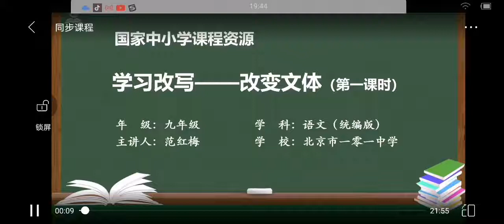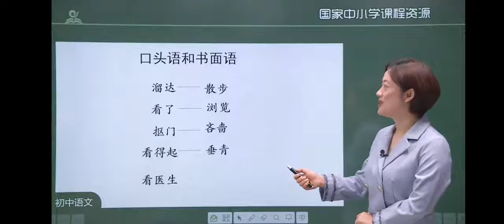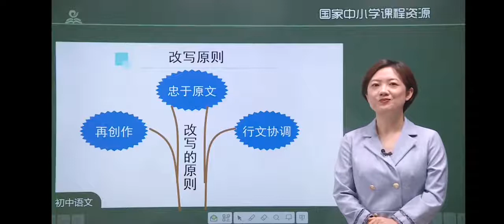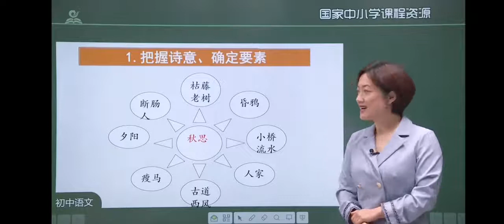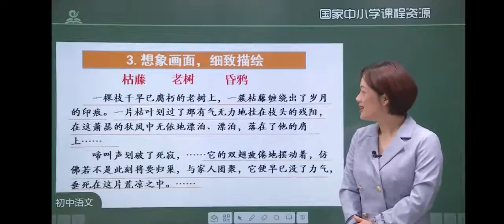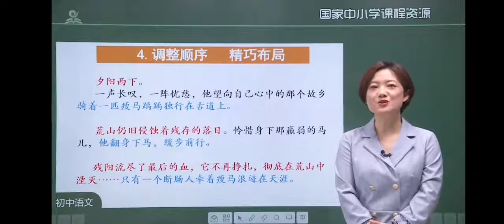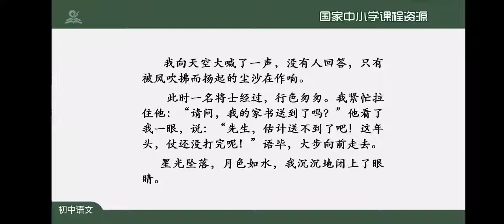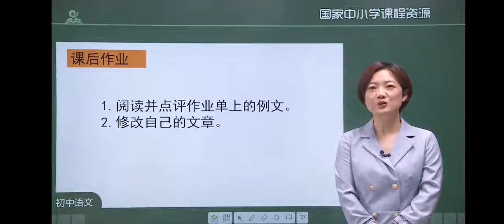B60学习改写 改变叙事角度 统编版初中语文三年级（ 上册）一起学中文 learning Chinese